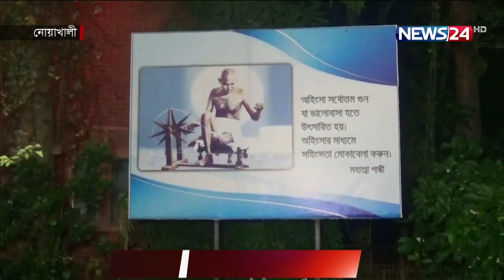নোয়াখালীতে বাক প্রতিবন্ধী তরুণীকে জাকজমকপূর্ণ বিয়ে দিলেন গান্ধী আশ্রম ট্রাষ্ট | News24